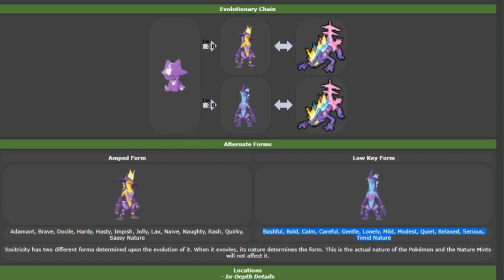COMO CONSEGUIR a TOXEL y SU EVOLUCIÓN POKEMON ESPADA Y ESCUDO